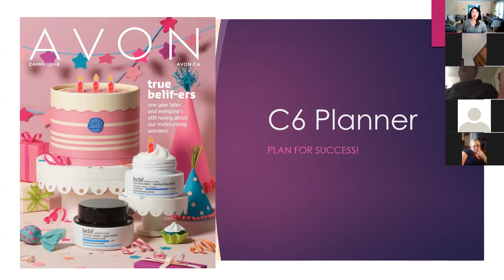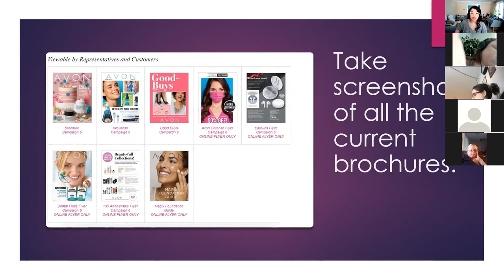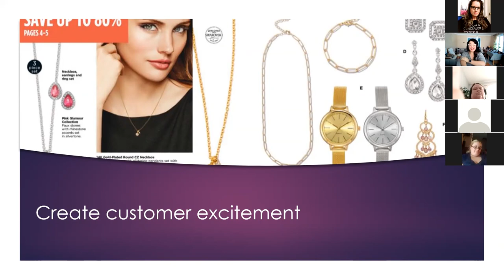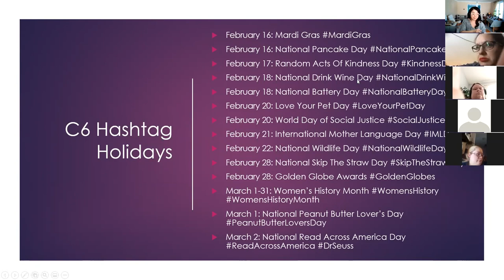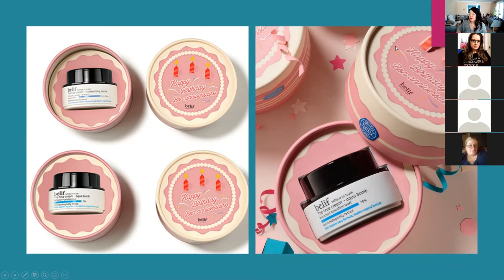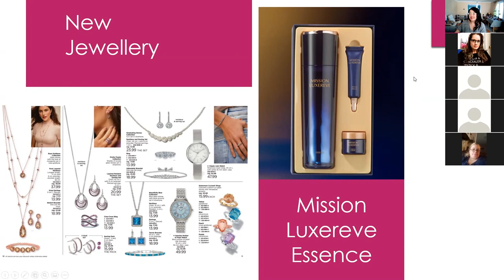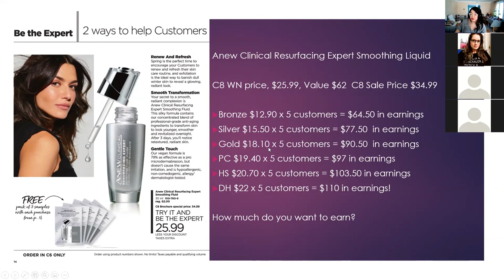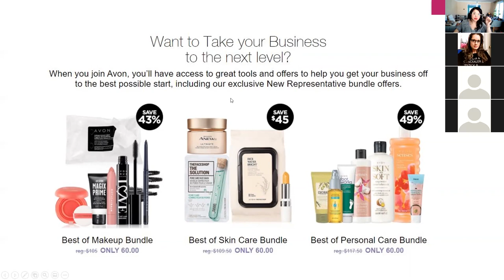Campaign 6 Team Planner | Plan Your Earnings |The Dancing Avon Lady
Welcome to our Campaign 6 Planner!  We talk about the exclusive 135 Anniversary Deals and hashtag holidays!

xo's  Jessie